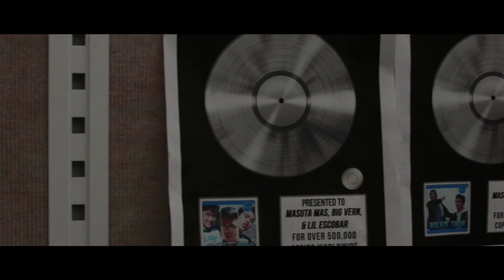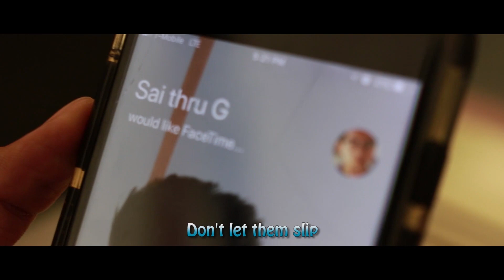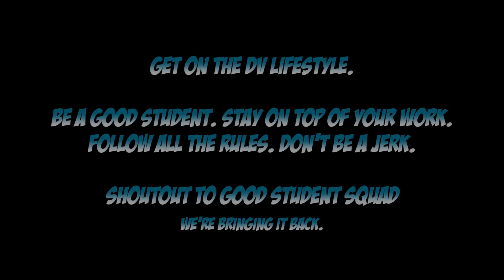Friday Special - DV (Lifestyle) Crew (feat. Sai-G) 2-16-18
Masuta Mas, Big Vern, & Lil Escobar pull out all their tricks and bring Sai-G on their latest song to let the kids know about that DV Lifestyle and what it's all about!